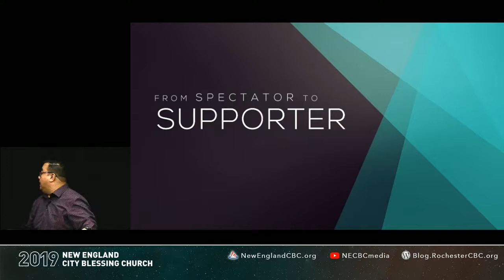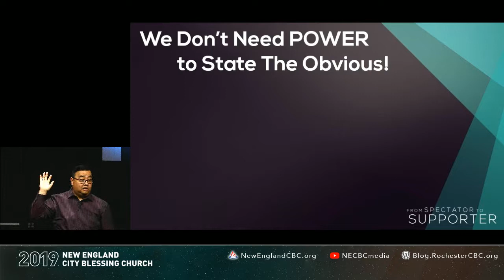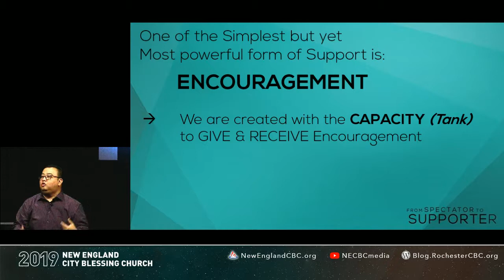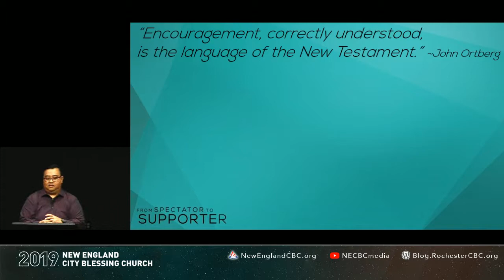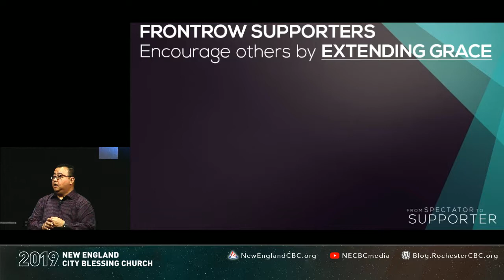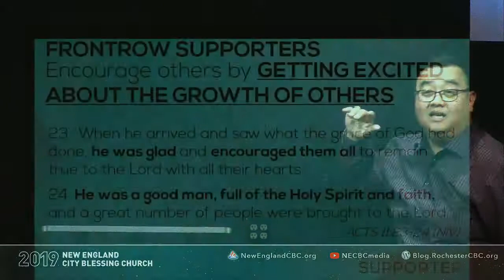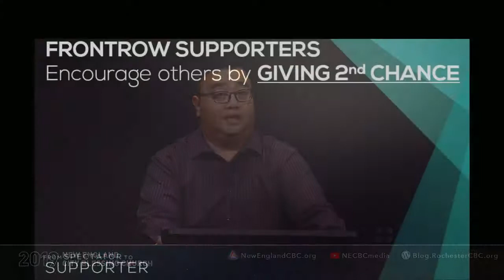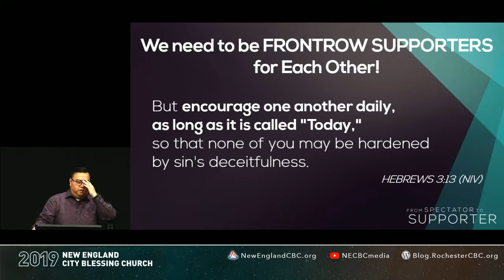Rochester CBC - From Spectator to Supporter 10/27/2019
Bersama Ps. Zulvy Leon

Belajar dari seorang Barnabas.
Kebanyakan suara kritik dan cemooh dalam sebuah stadium pertandingan olah raga, datang dari suara-suara di kursi paling belakang dan murah. Tetapi seorang pendukung sejati, mereka biasanya mau membayar harga tiket yang agak mahal, bahkan mereka mau untuk duduk di barisan paling depan -- dan seringkali merekalah yang memiliki hubungan pribadi (relationship) dengan atlit yang bertanding saat itu.

Merekalah yang kita sebut sebagai Frontrow Supporter.

Barnabas, adalah seorang supporter sejati - di mana dia tidak mementingkan diri sendiri, atau peduli dengan kenama'an dirinya. Semua yang dia lakukan adalah untuk menguatkan teman-temannya, para jemaat, dan semua orang yang membutuhkan.

Bahkan bisa dibilang tanpa Barnabas, mungkin kita tidak akan mengenal seorang Paulus, Matius, Markus, Lukas di Perjanjian Baru.

Mari kita bisa menjadi seseorang yang tulus dalam memberi semangat kepada orang-orang di sekitar kita, dan memberi waktu, pelayanan bahkan bantuan materi tanpa pamrih, sebagaimana Allah mengajarkan kemurahan hati kepada kita.

Tuhan memberkati.